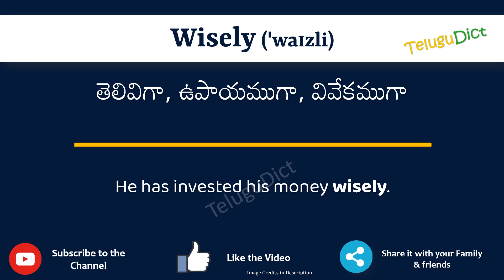Wisely Meaning in Telugu | Wisely in Telugu Dictionary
In this video, we will understand the meaning of Wisely in Telugu and learn the pronunciation of Wisely in Telugu.

 That is, you will understand Wisely meaning in Telugu as well as how to speak Wisely in Telugu,

What is the proper way to speak Wisely in Telugu?

So, Let’s learn the word Wisely in Telugu in just one minute.

Let’s, understands Wisely examples in Telugu

# Wisely తెలుగులో అర్థం
Wiselyin తెలుగు